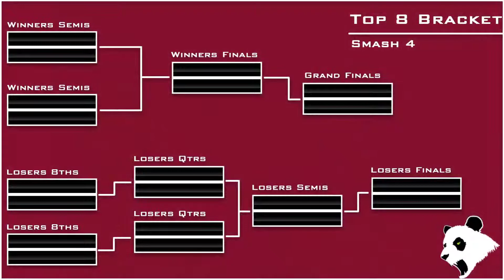TGL 18 — ATR|Xaltis (Rosalina/Villager) vs Gravity|Blank (Sheik)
TGL 18
August 5th, 2017 @ Miccosukee Resort and Gaming — Miami, FL